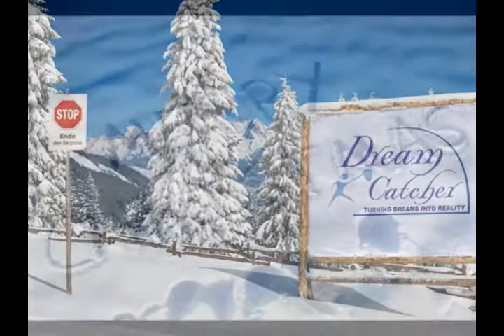Merry Christmas from Coach Jaynine & Miss Savanna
Ms. Jaynine & Miss Savanna wish you and your family a very Merry Christmas and a very blessed New Year!